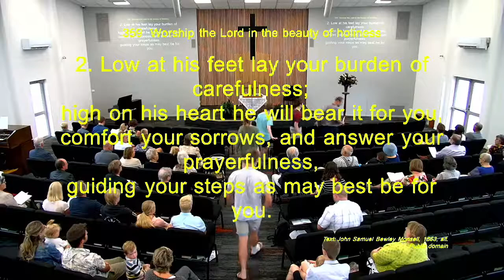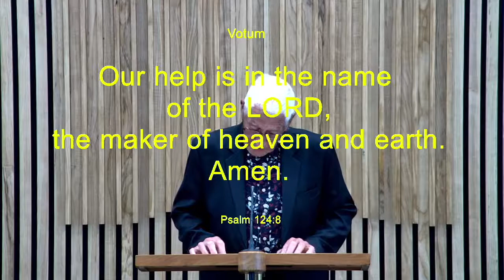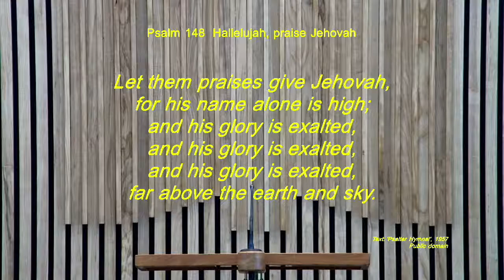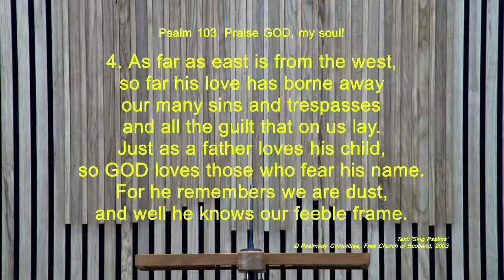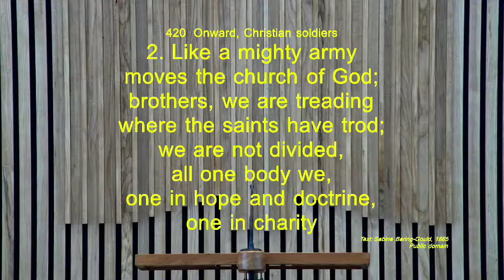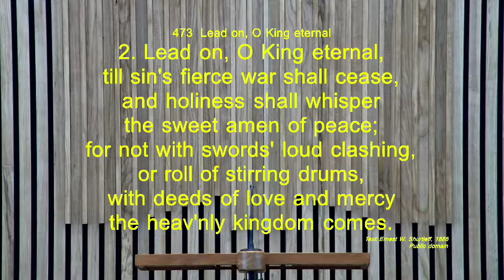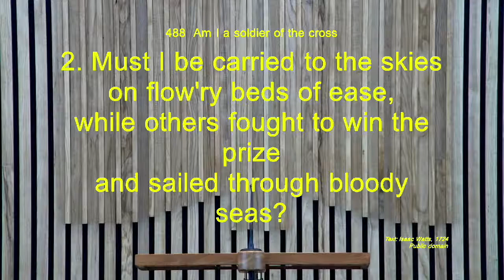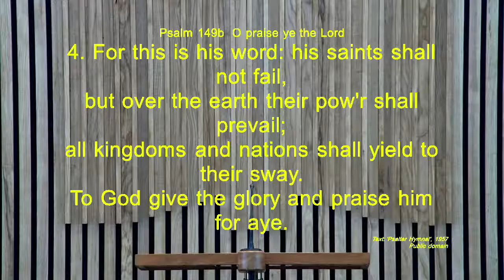24th January 2021. Morning Service. Reformed Church of Hamilton NZ.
RS. Mr. Theo Grul.

Scripture reading: 1 Peter 4: 12-19; Matthew 5: 1-12.

Sermon: The Prize of the Persecuted.